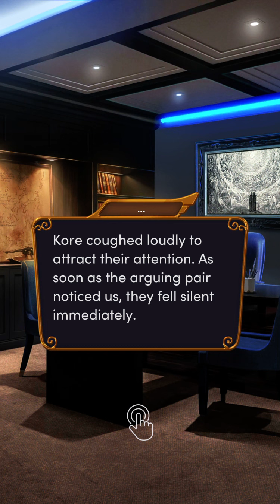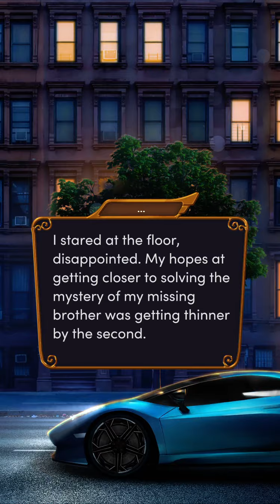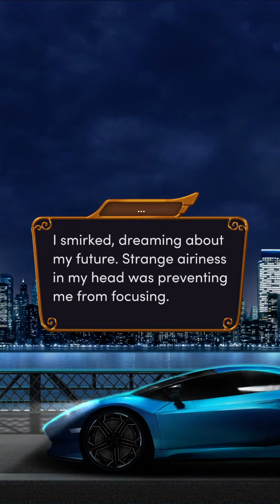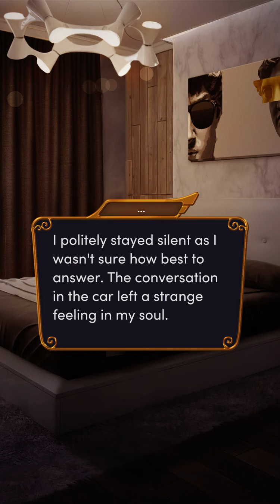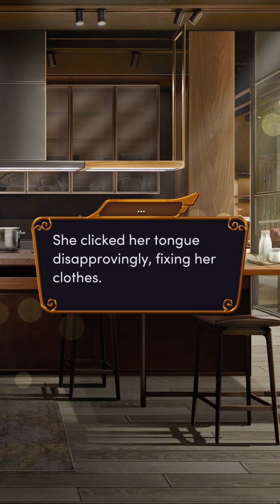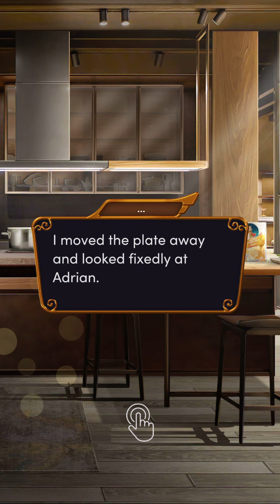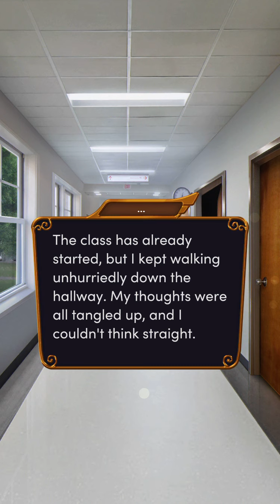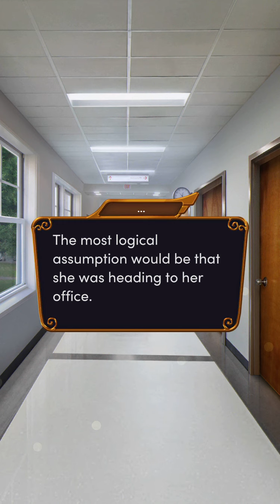What is going on here? l Romance Club : Rage Of The Titans : Season 1 Episode 5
Hey, I hope you're doing well! 😊 Here’s a new episode of Rage Of The Titans! What did you think of this episode?